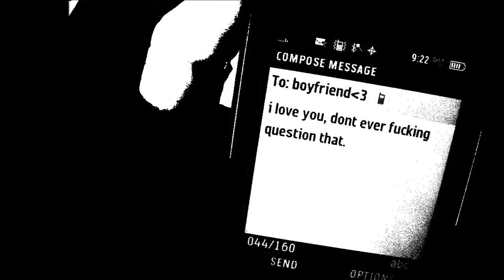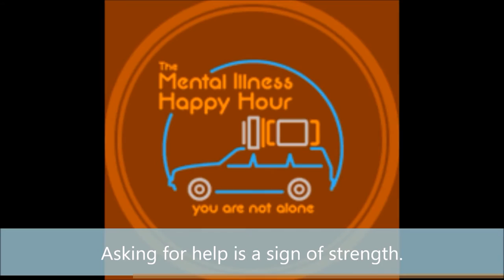Mental Illness Happy Hour Introduction: Welcome